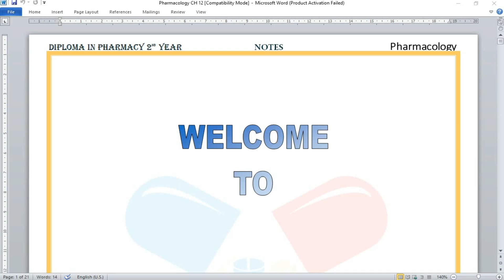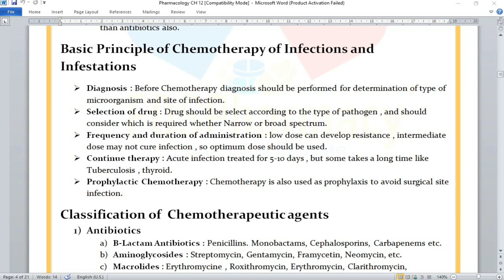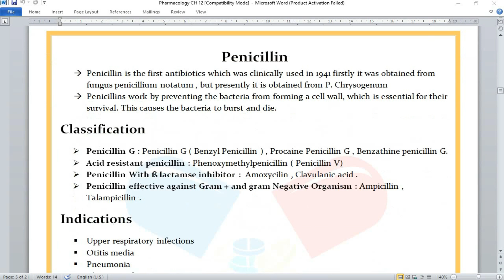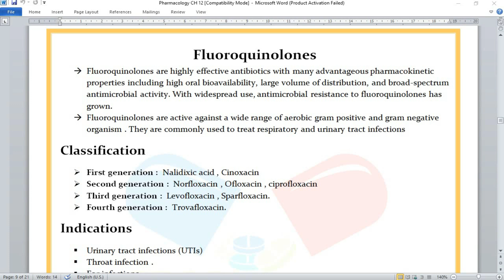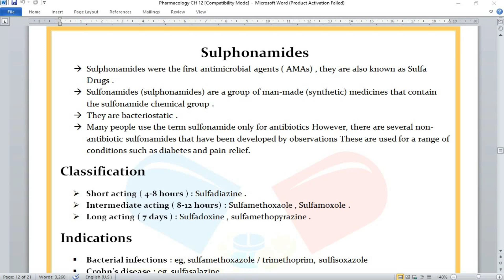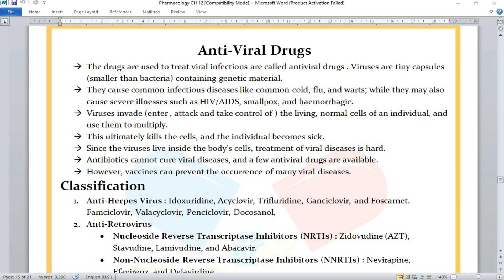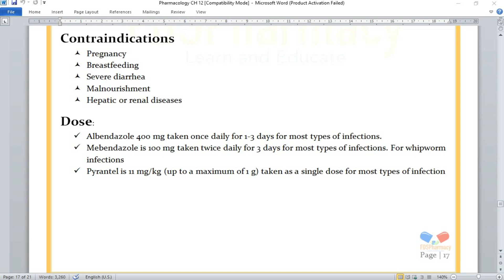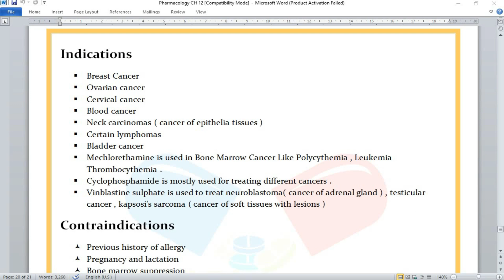Pharmacology Chapter 12 Chemotherapeutics Agents | D.Pharma 2nd Year 2025 | Complete Notes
Pharmacology Chapter 12  Chemotherapeutics Agents | D.Pharma 2nd Year 2025 | Complete Notes | According to new PCI syllabus ER 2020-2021

KEEP SUPPORTING🤕